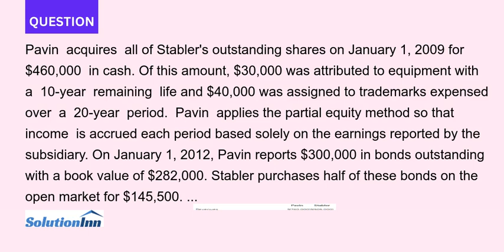Pavin acquires all of Stabler s outstanding shares on January 1 2009 for 460 000 in cash Of this amo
Pavin acquires all of Stabler's outstanding shares on January 1, 2009 for $460,000 in cash. Of this amount, $30,000 was attributed to equipment with a 10-year remaining life and $40,000 was assigned to trademarks expensed over a 20-year period. Pavin applies the partial equity method ...